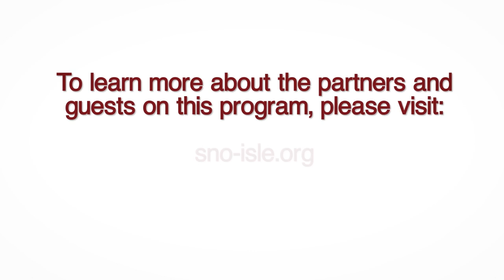Stories in Democracy: Congresswoman Suzan DelBene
Stories in Democracy, in partnership with Sno-Isle Libraries and The Daily Herald explores the issues facing our communities and the future of democracy through a series of personal conversations with the congressional representatives of Snohomish and Island counties.

Lois Langer Thompson, Executive Director of Sno-Isle Libraries is joined by Jon Bauer, the Editorial Page Editor of The Daily Herald Newspaper. Their guest is Congresswoman Suzan DelBene, who represents Washington state’s first congressional district, which spans from northeast King County to the Canadian border and includes parts of King, Snohomish, Skagit, and Whatcom counties. The Congresswoman was first sworn into the House of Representatives in November 2012. She currently serves as the Vice Chair on the House Ways and Means Committee, which is at the forefront of debate on our tax code, health care reform, trade deals, and retirement security.